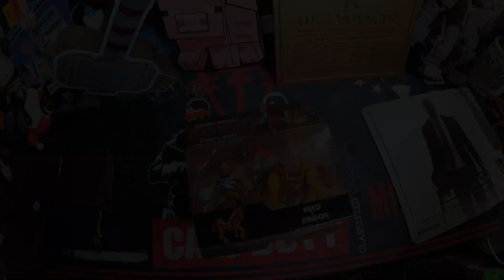Masters of the Universe Revelation Minifiguren Fisto & Stridor 👾 UNBOXING 👾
Unboxing Equipment:
Insta360 Actioncam: